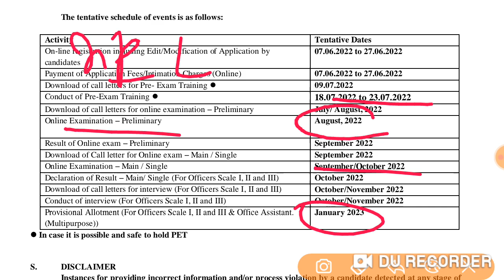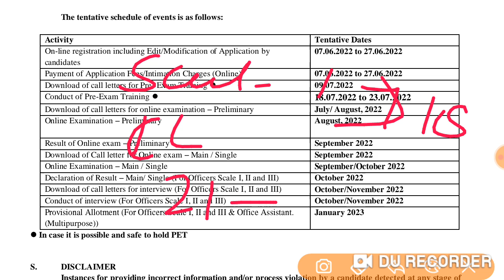IBPS RRB Notification 2022 Out | Gramin Bank Notification out 8000+ Post | ibps Recruitment 2022